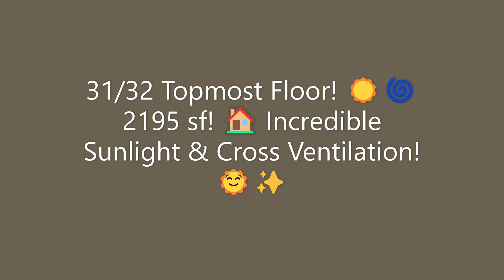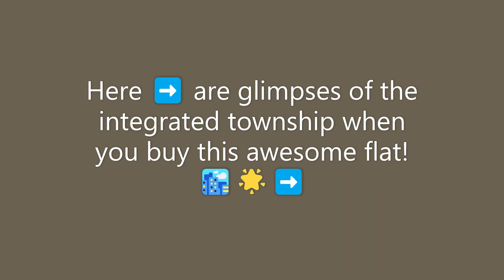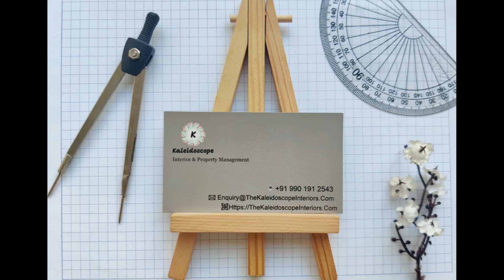🔴Sold: 2.35Cr Brand New Sky Villa Nikoo2, Bhartiya City by Kaleidoscope✨sale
For Sale, Rs 2.35 Cr Sky Villa, Top Floor, Brand New, Ready to move in
📍 Nikoo 2, Bhartiya City, North Bangalore
• 3 Bedrooms
• 3 Bathrooms.
• 2 Balcony
• 1 Utility
• 1 Covered car parks
• Gated society (Integrated City)
• SBA 2195 sq ft, North West Facing
• Airport 25 Min
• Manyata Tech Park 15 min
• Leela Hotel – In Campus
• Bhartiya City Mall of Bengaluru – In Campus
• Cinema (Multiplex) – In Campus
• Serviced Apartment – In Campus
• CB International School – In Campus
• IT Park (BCIT) – In Campus
• Hospital – In Campus future development
• Large Commercial space – In Campus future development
🔧 Exclusively managed by Kaleidoscope Interiors & Property Management 10:00 AM to 6:00 PM
📲 Stay updated on our properties! Join Telegram/WhatsApp